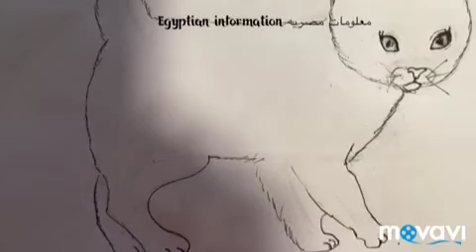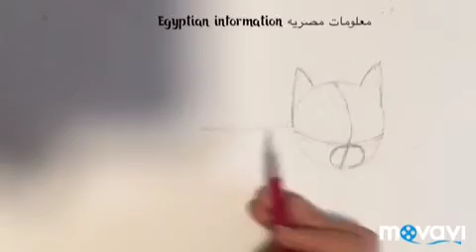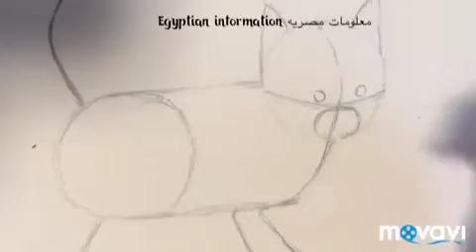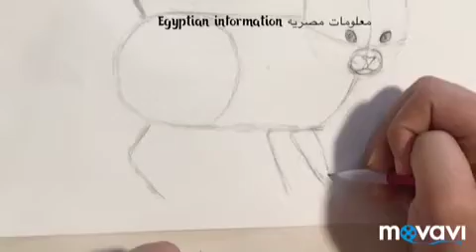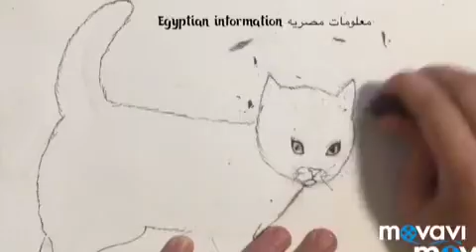كيف ترسم قطه صغيره تعليم الرسم للاطفال المبتدئيين بسهوله how to draw acut cat step by step رسم طفله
تعليم الاطفال كيفيه رسم قطه صغيره بسهوله how to draw akitten super easy  رسم قطه كيوت بكل سهوله how to draw acut cat